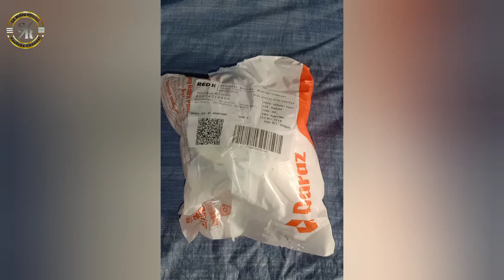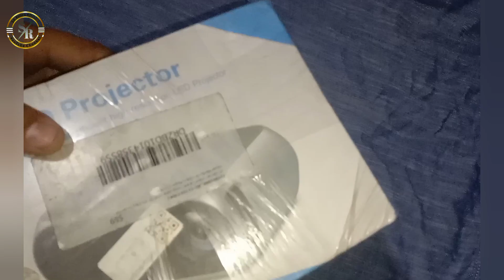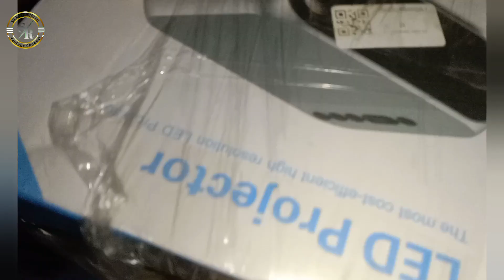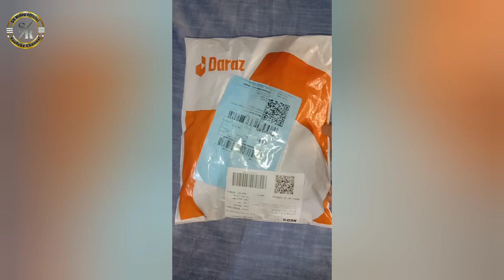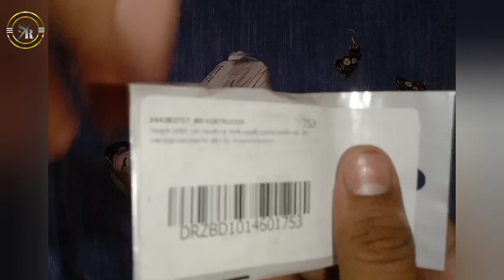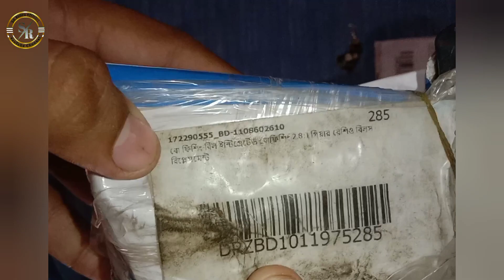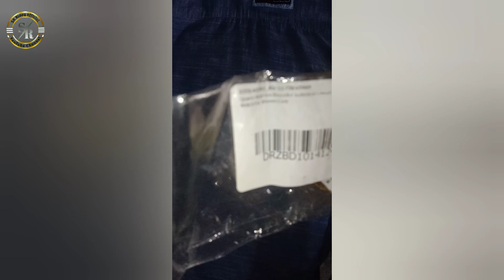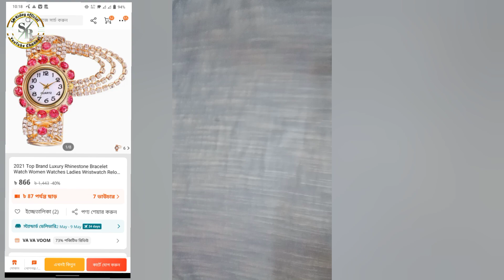৫৯ টাকার মিষ্ট্রবক্সে এসব কি পাইলাম।দারাজ এইসব কি দিলো।